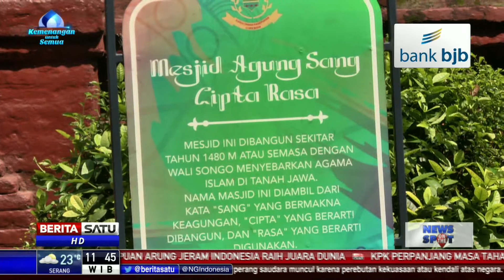Masjid Agung Sang Cipta Rasa di Cirebon Pertahankan Arsitektur Asli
Kota Cirebon, Jawa Barat memiliki sejumlah lokasi wisata religi. Salah satunya Masjid Agung Sang Cipta Rasa di Komplek Keraton Kasepuhan Cirebon. Uniknya, masjid yang dibangun oleh Sunan Gunung Jati ini masih dipertahankan arsitekturnya hingga sekarang.

Facebook.com/BeritaSatu
Youtube.com/BeritaSatu